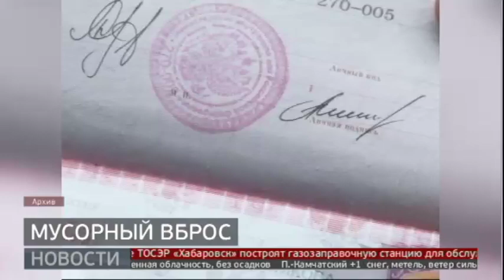Мусорный вброс. Новости 22/10/2019 GuberniaTV